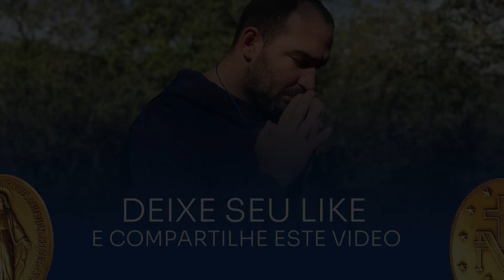NOVENA DA MEDALHA MILAGROSA | 8º DIA - 02/03/2023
Siga-nos, ajude-nos a evangelizar!